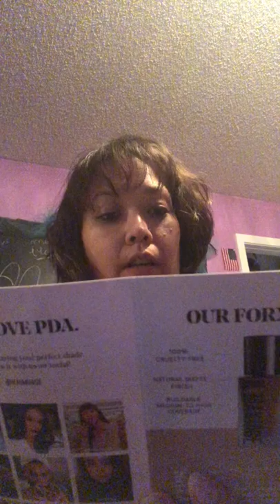Il Makiage Try On and More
Just received a package today from Il Makiage! Trying out their foundation and concealer with my usual makeup routine! Plus an opening bonus!!! What happened to my hair and why!
Took three tries to make this video!